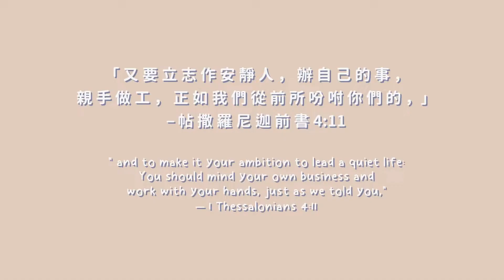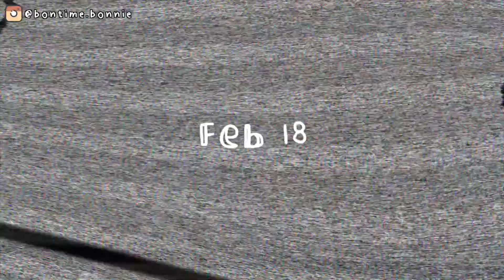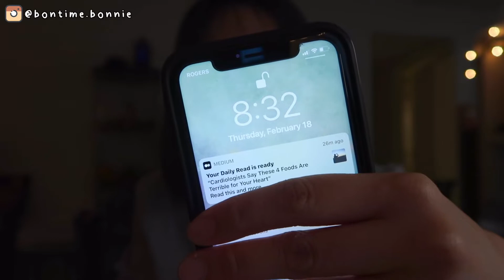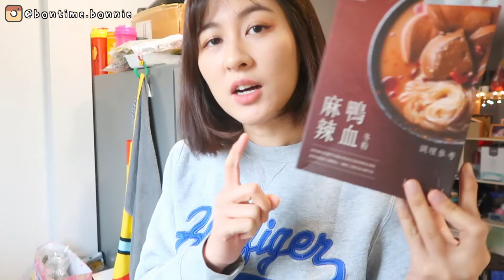VLOG｜久違的外出｜Cafe Vlog｜MERZY 新品眼線開箱試色｜DAYS IN MY LIFE in Vancouver🇨🇦 ｜溫哥華日常 ｜BonTime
天氣超好的一天
之後那幾天真的不斷下雨☔️
不過matchstick cafe 的牛角麵包🥐超好吃
曲奇 🍪我覺得太甜了 我沒辦法😣😣

Merzy的眼線筆真的好用
畫得很順 也再沒有暈的情況
可能我也沒再吃太辣的東西了🤣
大家最近過的怎麼樣呢？

每週三、六 定期更新
(香港11:00PM 溫哥華7:00AM)

按連結領$5優惠卷

輸入 “GLbon”可享9折

按連結領$10優惠卷

按連結可享95折

此影片為非商業合作影片 ♡ 說明欄裡包含分潤連結☺︎

☆但是 請互相尊重 不要強加意見感受到其他人身上☆